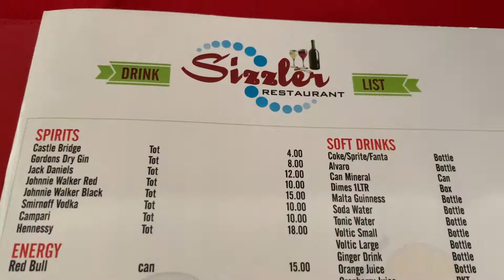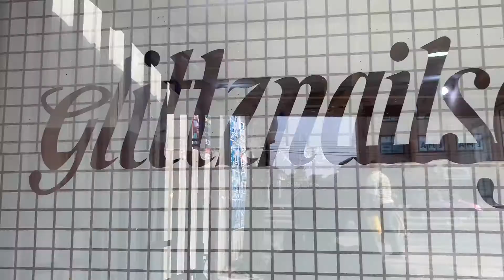GHANA VLOG 2019 (Pt1) | THE YEAR OF RETURN..SO FAR NOT SO GOOD- DETTY RAVE, AFROCHELLA & CHRISTMAS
Good evening party people!!

We are officially moving on to the ghana vlogs because I think you guys will appreciate that more than the others!

I went to a nail shop expecting a certain look and got a kiosk filled with fumes so I couldn't get my nails done! Even though i couldn't partake in all the festivities and events for the year of return, Im glad i was able to at least make it for Detty Rave and Afrochella.

Unfortunately I fell sick for the first half of my trip so the first Vlog is all over the place! I hope you enjoy it nonetheless!